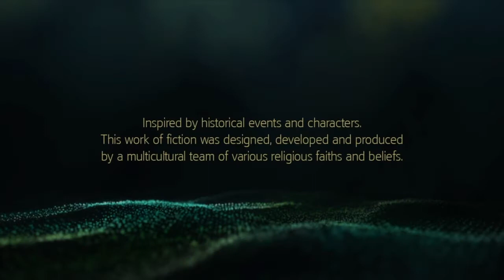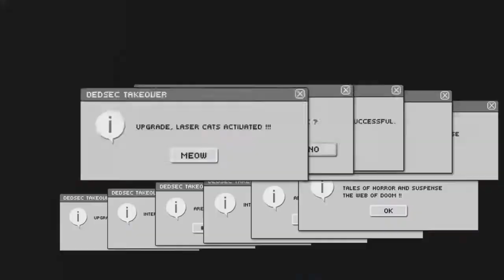Assassin's Creed BF Story folytatás 2